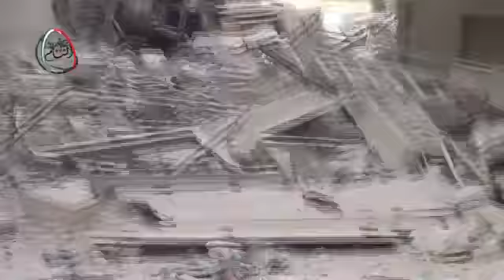شام ريف دمشق المعضمية آثار الدمار الهائل جراء القصف المستمر 16 3 2013